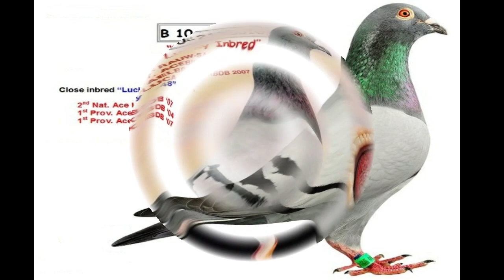Hall Of Fame 03: Lucky 848